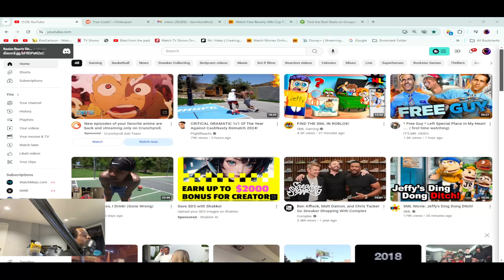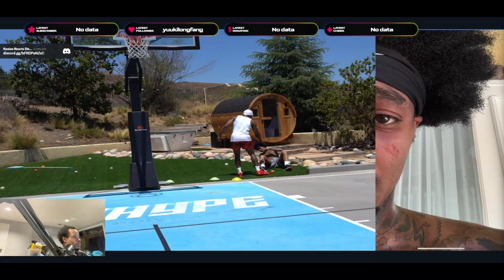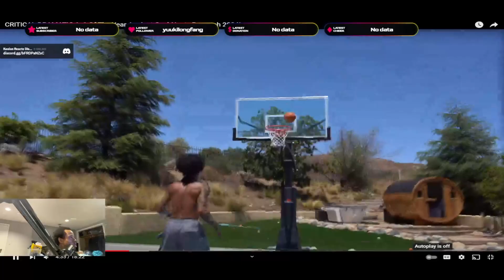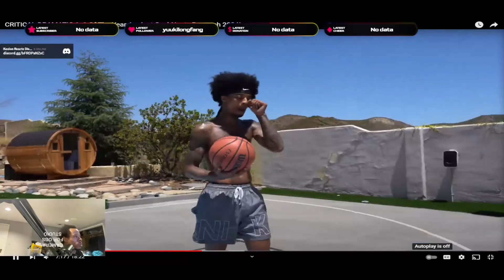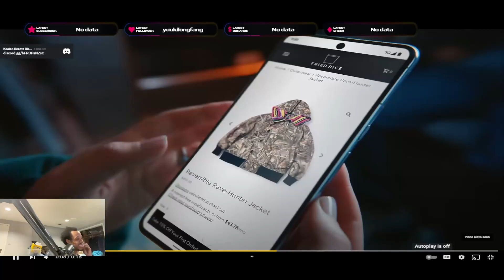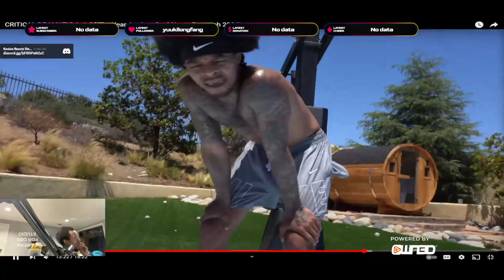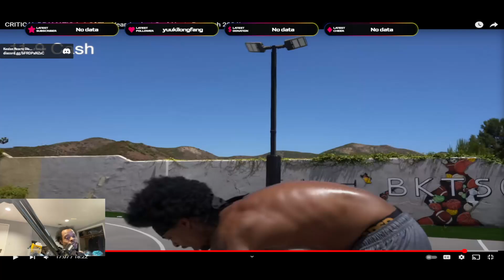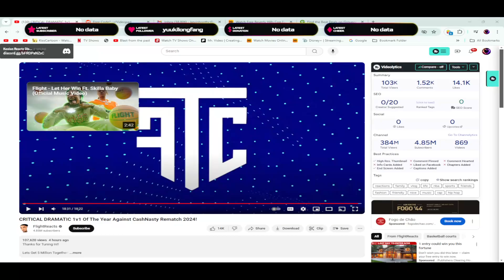Reacting to Flight vs CashNasty 1v1 2024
YOO YOO YOO YOO YOOOO WHATS UP KEOIAN GANG ITS YA BOY KEO THE ONE THE ONLY!!! COME JOIN IN AND SEE WHO TAKES HOME TO DUB